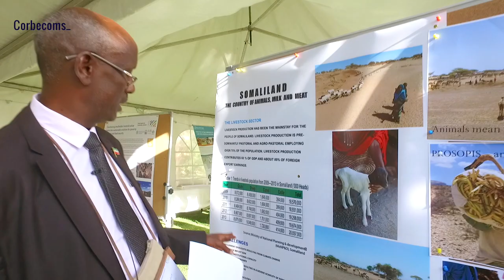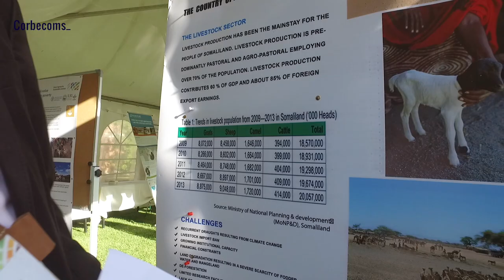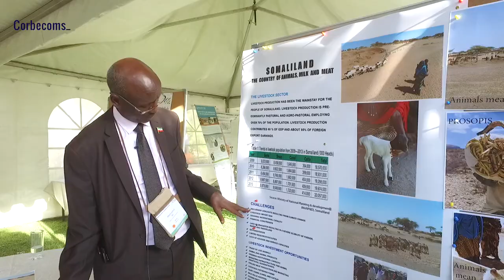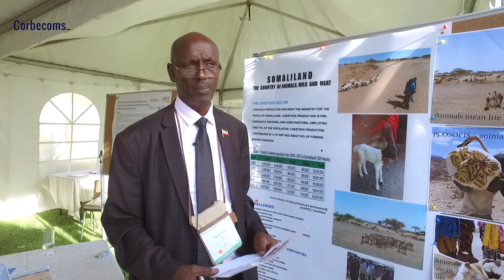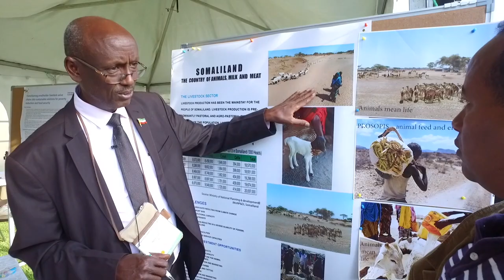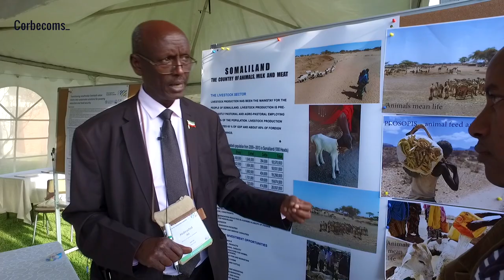Slowly Changing Pastoralists' Way of Life in Somaliland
Abdirashid Ali,  Somaliland's Livestock Minister, tells me about the situation in his country: Climate change is having a severe impact on the foundations of pastoralists' livelihoods. They'll have to adapt. Abdirashid reckons this should happen slowly. The ministry is there to support but the international community should assist.